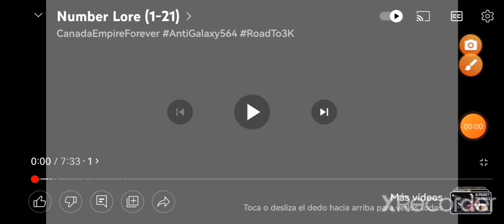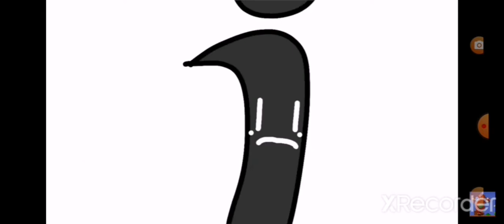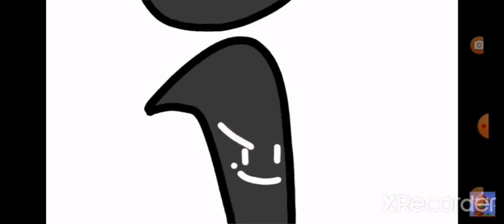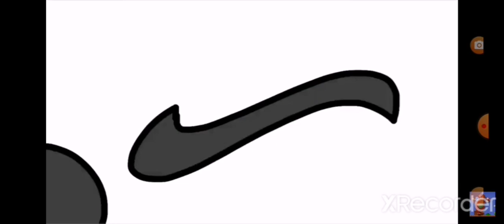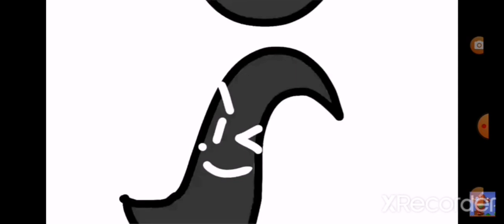Number Lore (1-18...) nuevo episodio español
On no